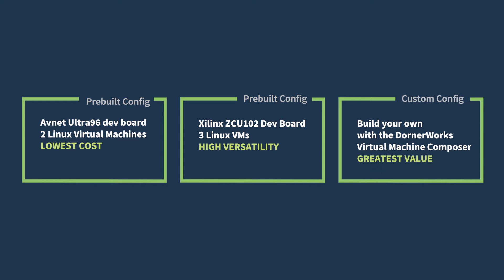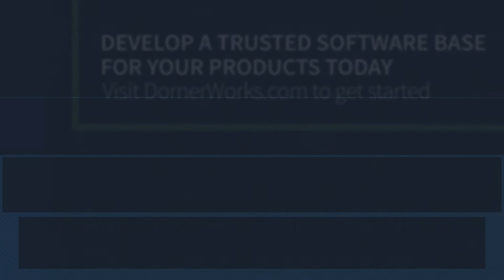Accelerate Innovation of Trusted Software Systems with Prebuilt Configurations from DornerWorks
High assurance embedded virtualization at your fingertips.

Start innovating with the formally proved, open source seL4® hypervisor today. Select from one of several popular combinations of hardware targets and operating system options for your virtual machines (VM).

You will receive a binary image and instructions for formatting an SD card in your email within the indicated lead time, and an SD card fully populated with the software executables and configurations ready to run on your hardware will arrive in your mail box 2-3 business days after that.

to find a configuration package that fits your goals.

Engineering to help turn your ideas into reality.